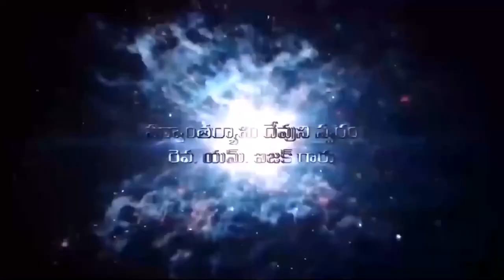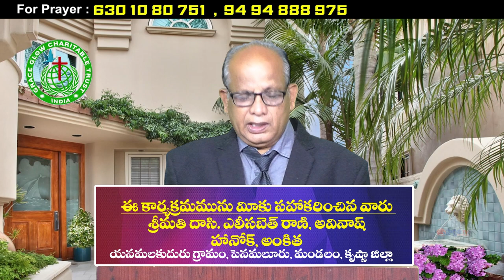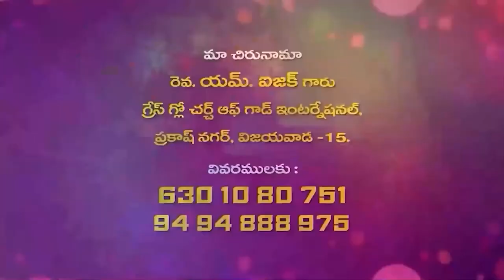M ISSAC GAARU 13 04 2024 అంశం : పరిశుధ్ధాత్మ కార్యములు - 28